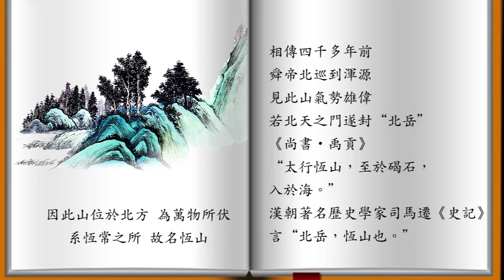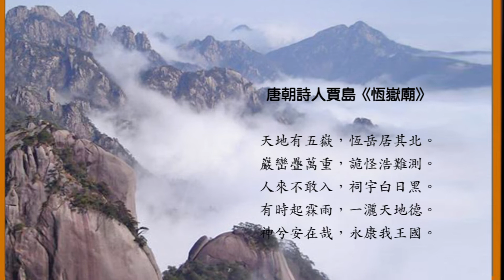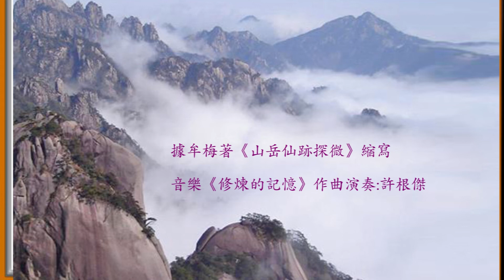北嶽恆山｜山嶽仙跡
音樂《修煉的記憶》作曲演奏:許根傑